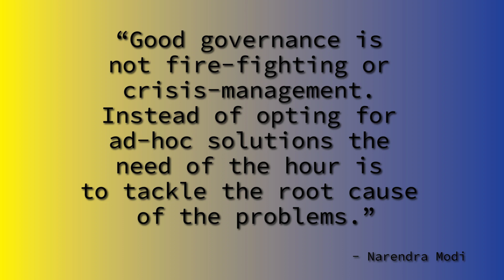062022 Monday Morning Roar Root Cause